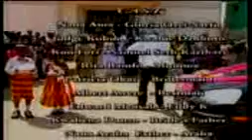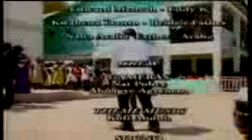Efiewure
AT TV3